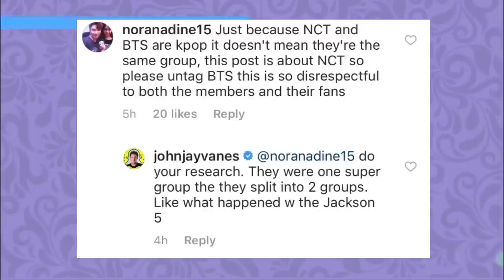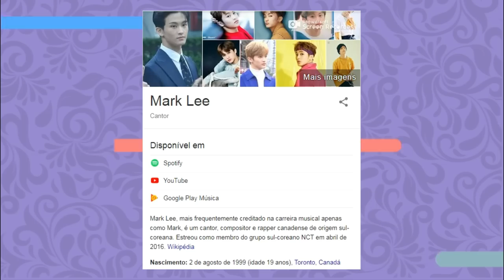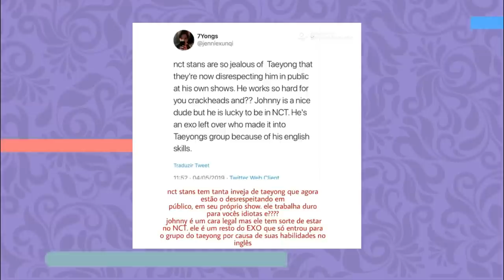ENTENDA AS TRETAS DO NCT 127 NOS ESTADOS UNIDOS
E hoje vamos explicar TODAS as tretas que o NCT127 viveu nesse mês NOS EUA! SE LIGA AÍ!

Quem somos?